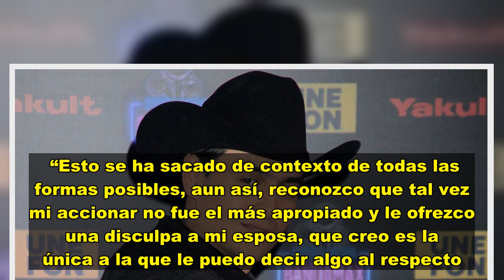Julián Figueroa se disculpó por haberse besado con una fan estando casado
El actor y cantante Julián Figueroa trató de poner fin al problema que le generaron con su esposa unas fotografías difundidas por la revista TV Notas, donde fue captado besándose con quien aparentemente es una de sus fans.   “Esto se ha sacado de contexto de todas las formas posibles, aun así, reconozco que tal vez mi accionar no fue el más apropiado y le ofrezco una disculpa a mi esposa, que creo es la única a la que le puedo decir algo al respecto. Lo siento si de alguna forma mi comportamien